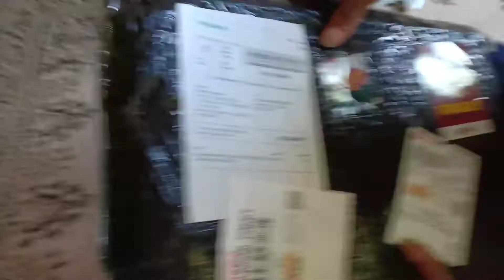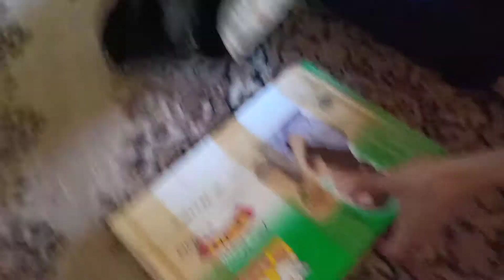unboxing keyboard plus Frame Asus X441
untuk mengganti keyboard  Frame Asus X441 yang rusak